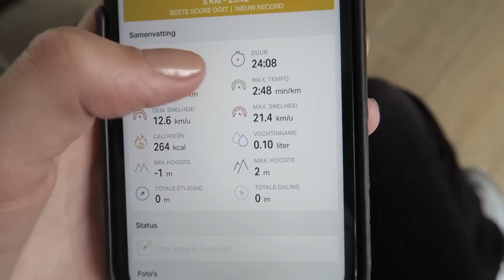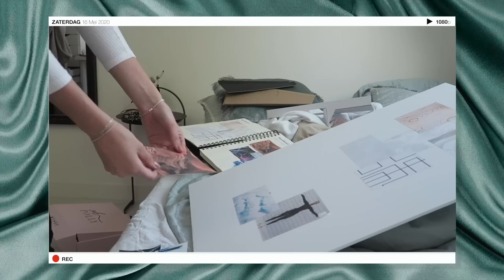Aardbeien drive 🍓Examen project & Oh Polly Shoplog⚡ Esmée Geel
Of stuur mij even een DM op Instagram (@esmeegeel)

✨ Meest gesteld vragen:
• Hoe oud ben je? → 20 jaar (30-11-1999)
• Welke opleiding doe je? → Media Vormgeven (Graphic Design) op Mediacollege
• Met welke camera film je? → Canon G7X
• Waar bewerk je mee? → iMovie & Photoshop voor overlays

✨ Over mij
Hoi! Leuk dat je op deze video hebt geklikt. Mijn naam is Esmée, ik ben 20 jaar en maak sinds 2014 video's op mijn YouTube kanaal! Als je geabonneerd bent kun je op dinsdag (en af en toe op vrijdag) om 16:30 een video van mij verwachten in je YouTube inbox!

 Xx